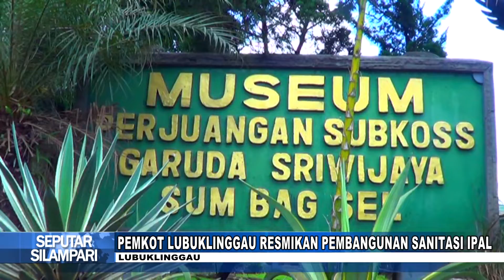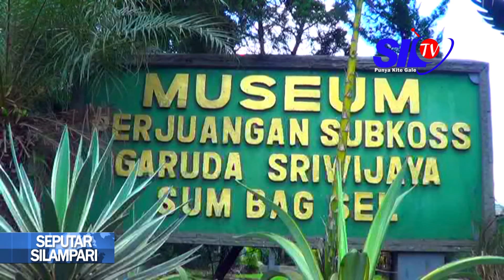SEPUTAR SILAMPARI - HARI PAHLAWAN KE 73 , MUSEUM SUBKOSS TAK KUNJUNG DAPAT PERHATIAN